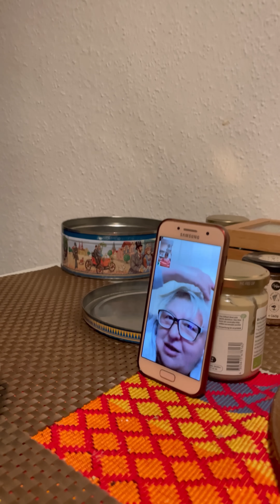মা মেয়ে শ্বশুরশাশুড়ির আড্ডায় আমি বোবা, একটি অক্ষর ও বুঝলাম না || Can't understand my daughter's talk